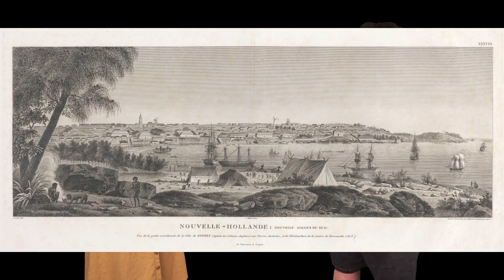Indigenous Astronomy V1.2 Indigenous Histories II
A brief history of the colonisation of Australia and its impacts on Aboriginal and Torres Strait peoples.